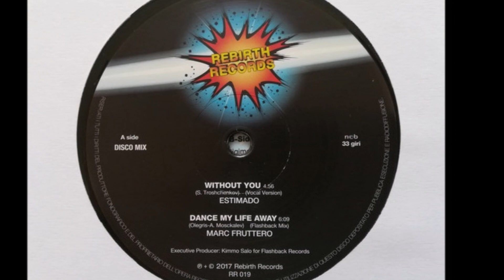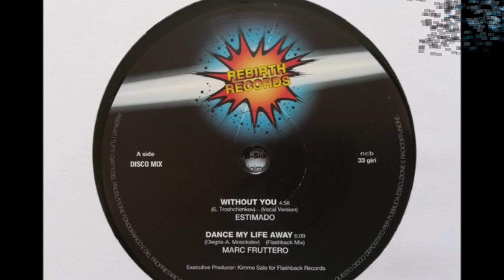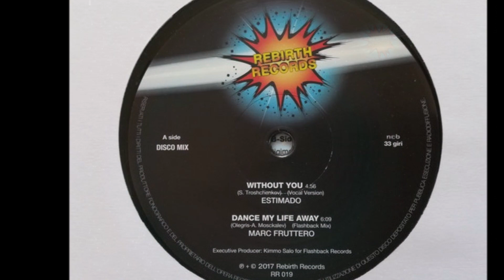Estimado - Without you (audio HQ HD)